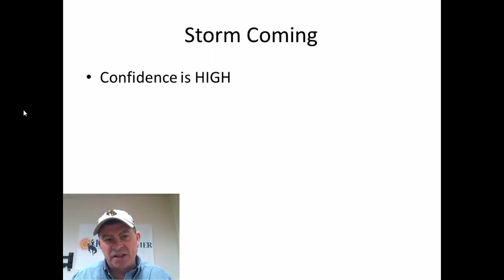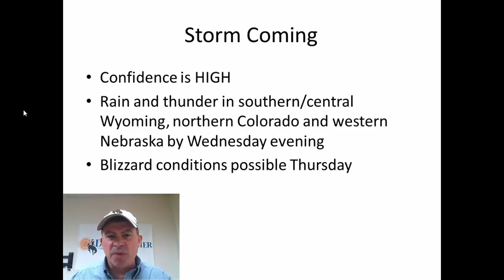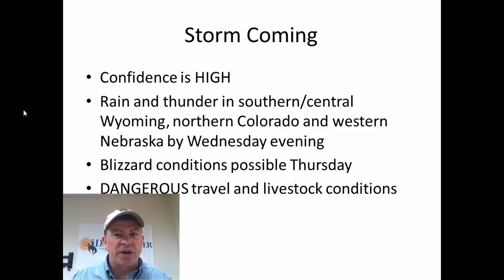3.17.2020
Storm still on track for Wednesday night through Thursday night.